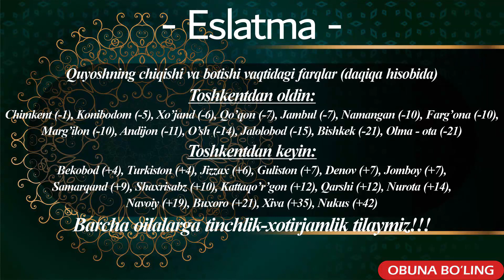16.03.2024 Iftorlik va Saharlik vaqtlari | Сахарлик ва Ифторлик вактлари